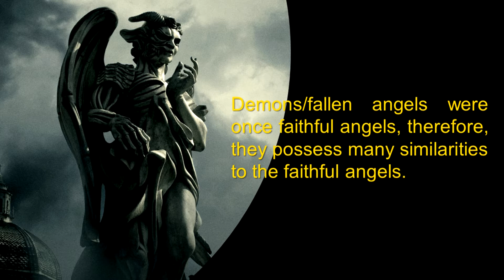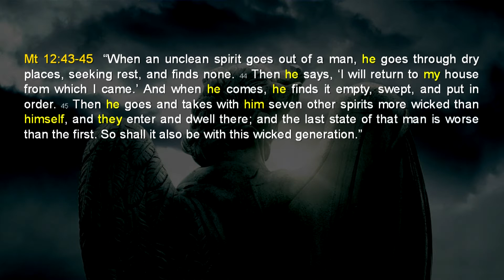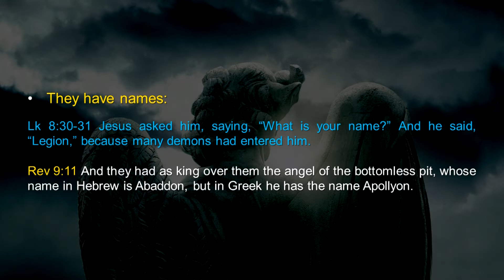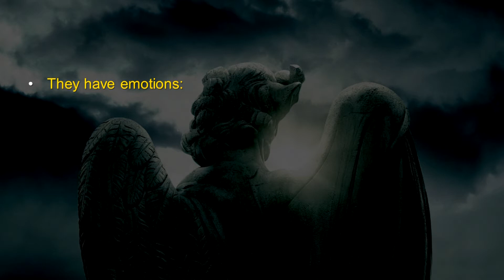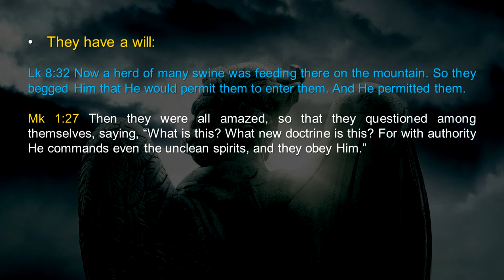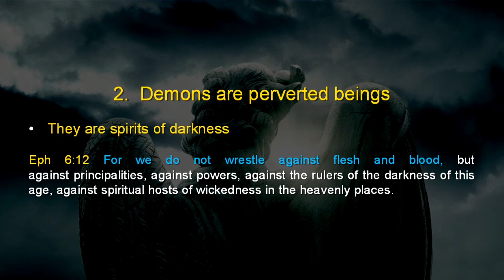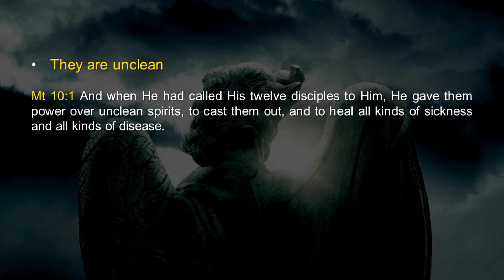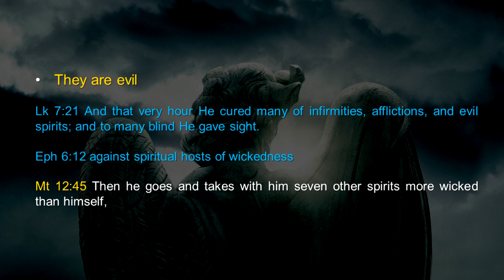February 28, 2021-Dan Fisher: Pastors Class-Fallen Angels: Demons- Personality & Perversion (Pt 2)